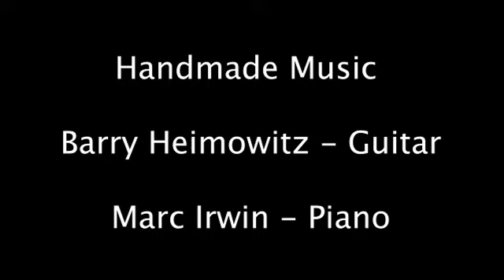There Was A Time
This is a Covid recording (mp3s recorded at home and uploaded) with:
Barry Heimowitz - guitar
Marc Irwin - keyboards, composer, sweetening and videography